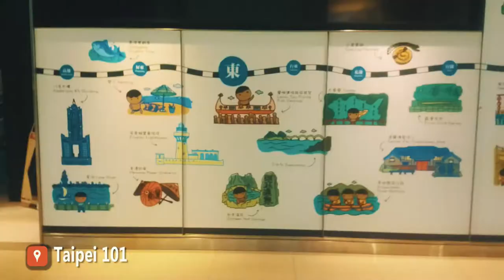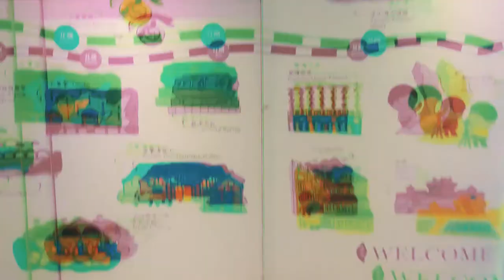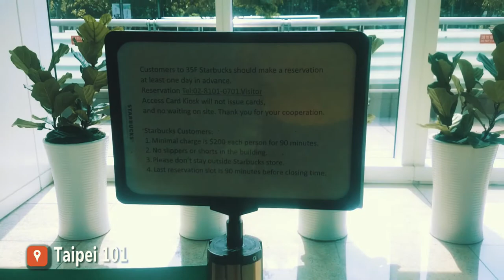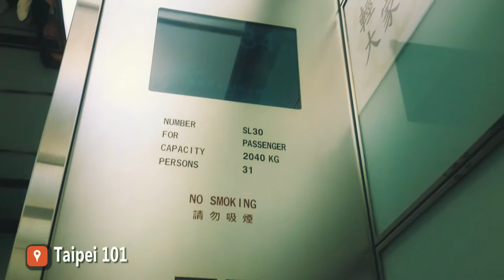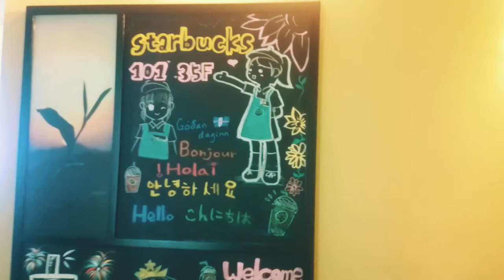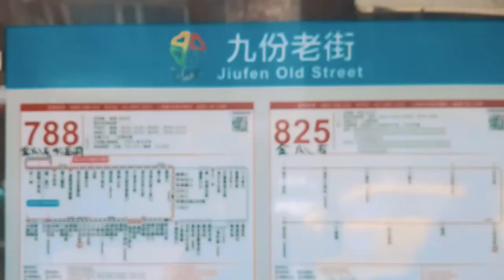Taiwan Vlog Day Four | Tagalog Pinay | Anatomy of the Awesome by Quez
Did you know that a SECRET STARBUCKS STORE exists? YES! Find out where and how to go to the HIGHEST STARBUCKS STORE IN THE WORLD.
Also, I inserted a "MEDYOMUKBANG" segment to savor the moment where I answer and share tips about our Taiwan trip.

What do you do when your mobile data gets cut off while traveling? We explore the rest of Taiwan the old style way--with a map!

We finally saw THE FAMOUS Miyazaki Bath house from the movie Spirited Away because we "just followed the lanterns".

In this video:
▧ Starbucks Store, Taipei 101
▧ Jiufen Old Street
▧ A Mei Teahouse/Miyazaki Bathhouse from Spirited Away

E M A I L
C O N N E C T